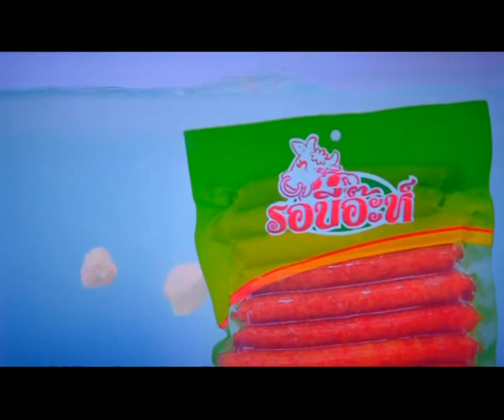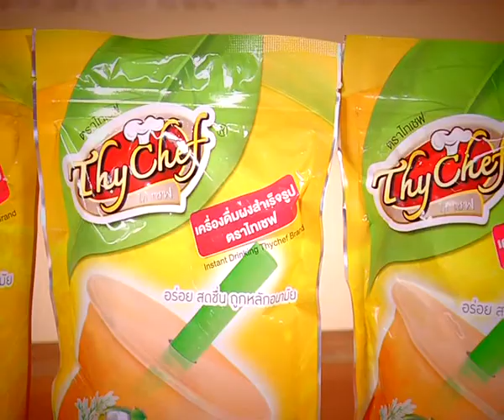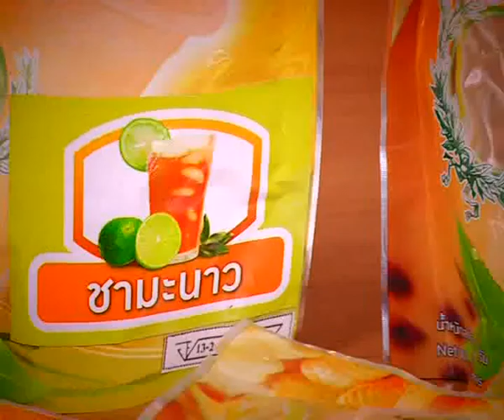เมนูซะดะอฺ ตะโก้เผือกมะพร้าวอ่อนกะทิสด